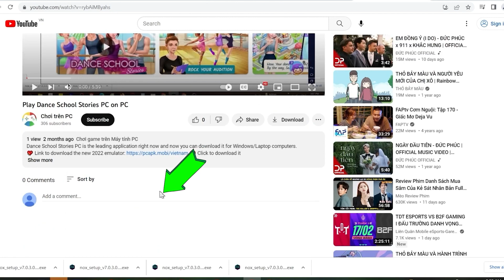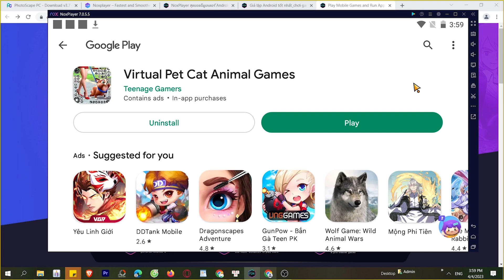Cách tải Cat Sort Puzzle Cute Pet Game trên Máy tính, PC, Laptop mượt mà nhất, MOD APK Pro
Cách tải Cat Sort Puzzle Cute Pet Game trên máy tính, PC cho máy tính Windows/ Laptop.

 Click là tải luôn, bạn có thể tải game từ Google play hoặc MOD APK PRO miễn phí tốt nhất, MOD Tiền, mở khóa Menu, Skin, Nhân vật,

0:00 giới thiệu XXX PC
0:18 hướng dẫn
1:09 cách tải phần mềm
1:15 cài đặt
1:37 bắt đầu sử dụng
2:03 đăng nhập google
2:08 mở ch play
2:03 tải XX trên PC
2:25 mở XX PC Windows
3:02 Trải nghiệm XX trên Máy tính